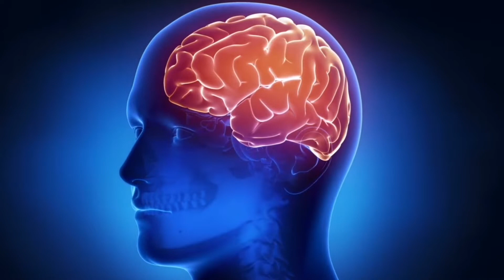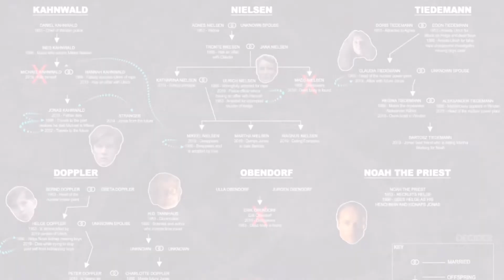Dark Series Review | Why This Series Is A Masterpiece | Netflix Dark Web Series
Hello, Welcome back to rapid reviewer channel. Today I am going to talk about Dark series review. Actually this not not a review its a recommendation . It is one of the best Web series I have ever watched. If you are planning to watch nail biting suspenseful series then this one is for you.

Query Resolved
Dark review
Dark Web series
Dark series explained
Dark series review in hindi
Dark all seasons review
German webseries
Dark series review